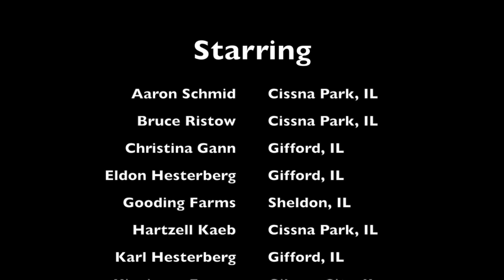2015 From The Sky - Schmid Ag Tech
Mix of video recorded with farmers throughout the 2015 growing season in East Central Illinois, taken with our Inspire 1 UAV.